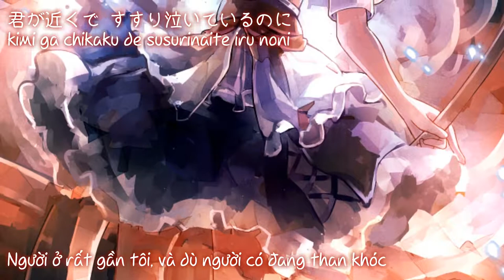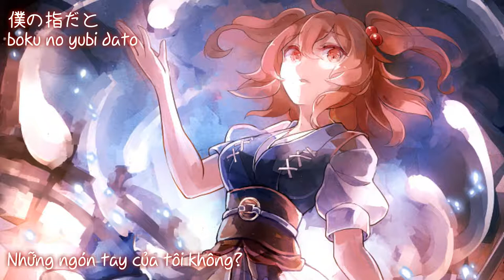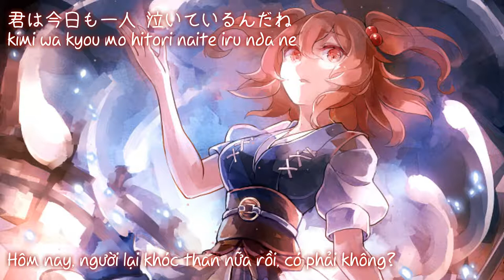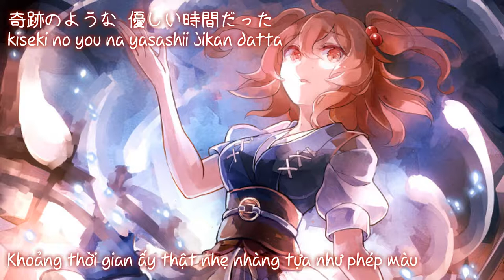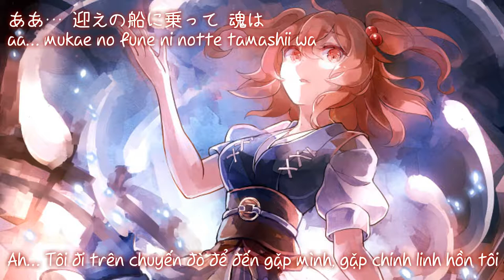【東方花映塚】魂の語りに導かれて ／ Giọng nói của linh hồn tôi dẫn lối「幽閉サテライト」【Vietsub】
Tựa：魂の語りに導かれて;
tamashi no katari ni michibikarete
Album： 魂の語りに導かれて   ／Từ sự kiện： Comiket 88【14 tháng 8, 2015】
Nhóm：幽閉サテライト
Ca sĩ：senya
Viết lời：かませ虎
Biên nhạc：Iceon
Nguyên khúc： 彼岸帰航　～ Riverside View ／ 東方花映塚　～ Phantasmagoria of Flower View
～ Bản dịch：Petalite Yuu